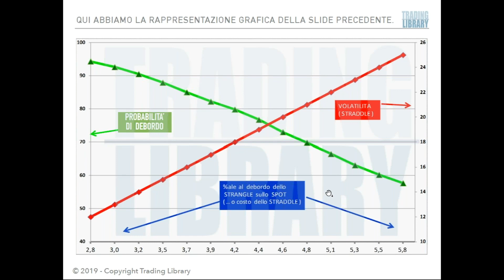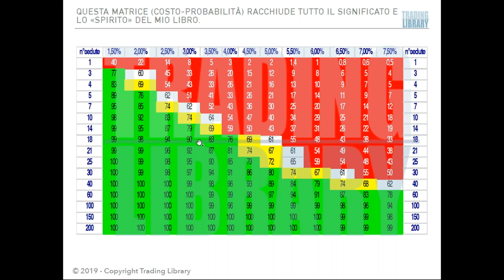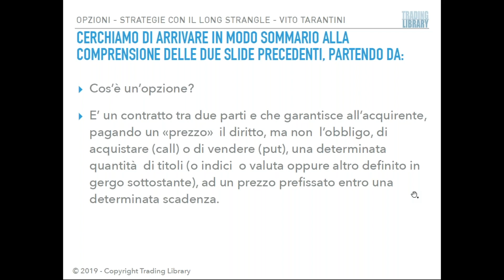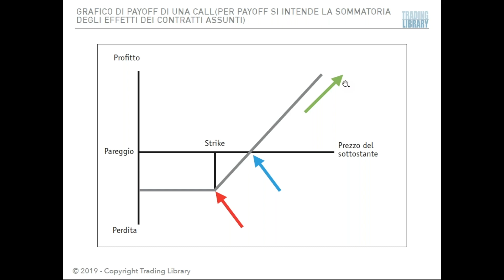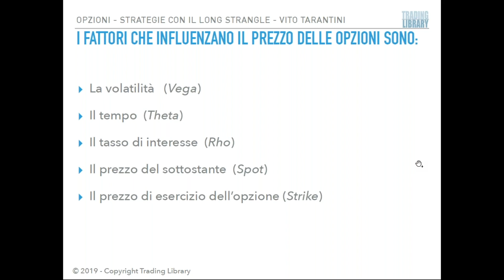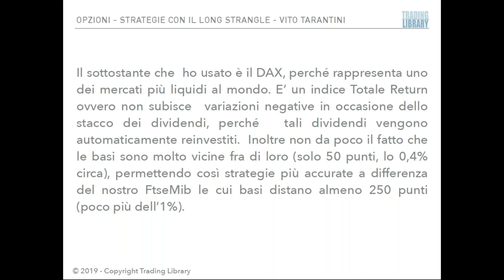Videotutorial - Opzioni: Strategie con il Long Strangle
Vuoi vedere il videotutorial completo? Acquista il libro su trading library